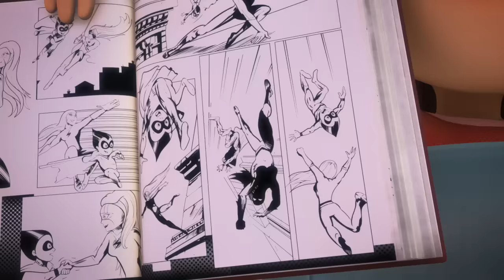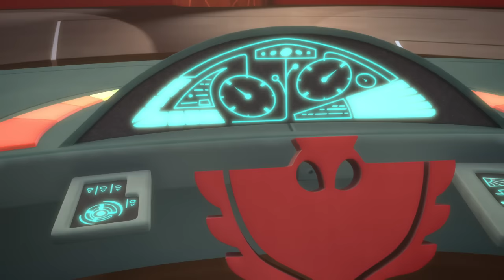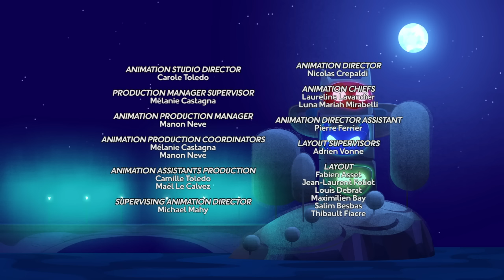PJ Masks Season 3 Full Episodes 🌙 Luna's Cosmic Tantrum & Motsuki The Best PJ Masks Full Episodes